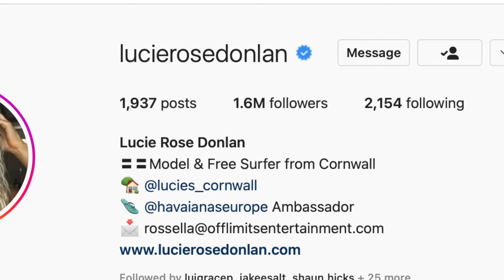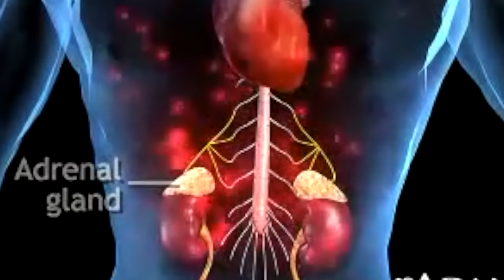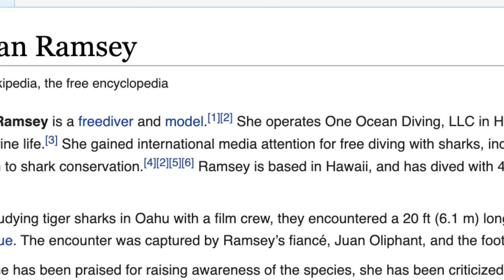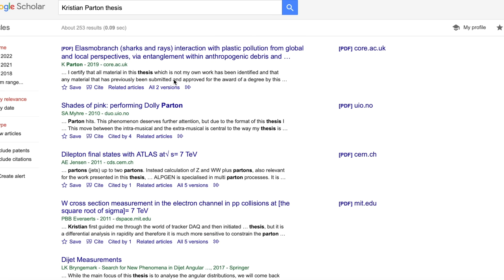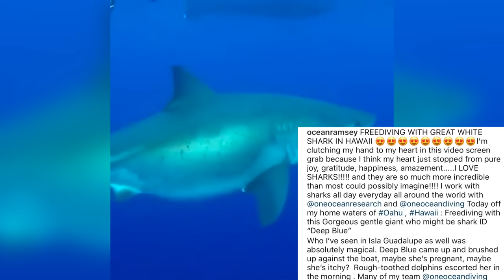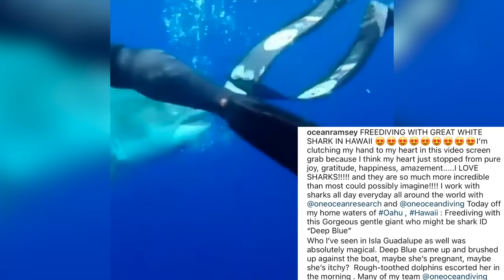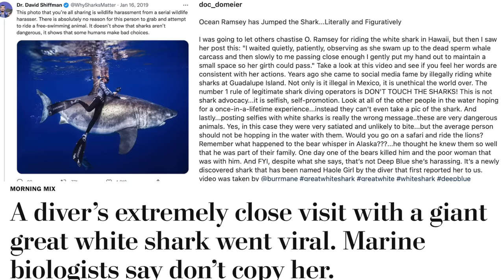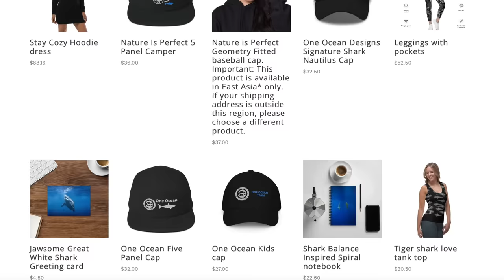THIS is Why 'Ocean Ramsey' is BAD for Sharks!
Join marine biologist and shark scientist Kristian Parton as he discusses why shark influencer Ocean Ramsey is bad for sharks. Kristian looks into the impact of shark influencers on sharks, and how people like Ocean Ramsey might actually be harming, and not helping them.